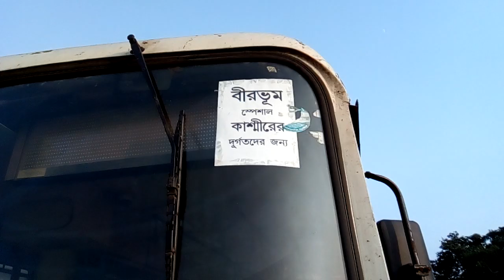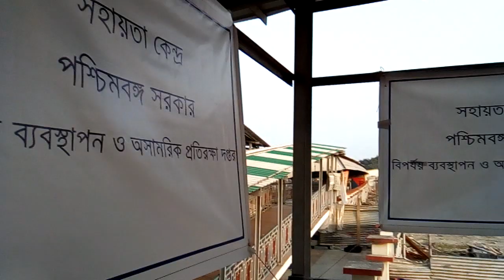কাশ্মীর এ। কাজে jayo এই স্টেট এর বাসিন্দা dar ফিরি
৫ জন খুন হওয়ার পর